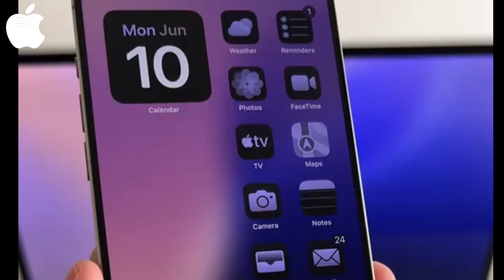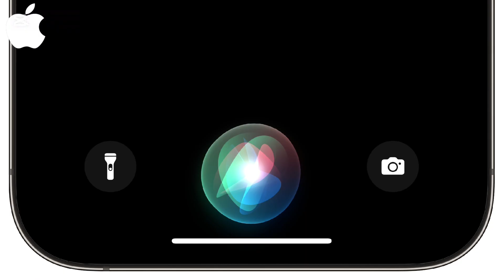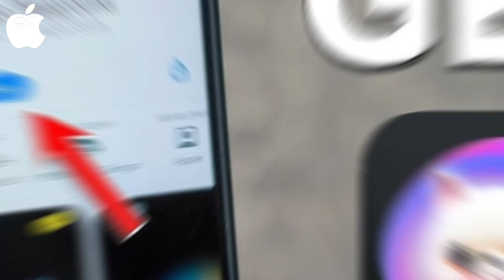iOS 18.4 Upgrade: New Siri AI, App Actions & More – Should You Update?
Mobi Tech@MobiTechviral

Description:-
Apple has confirmed that iOS 18.4 is set to launch in early April, bringing exciting updates to Siri and Apple Intelligence. While some AI features may be delayed until iOS 18.5, we still expect improvements like new app actions, personal context awareness, and onscreen understanding. Plus, there are other AI-driven enhancements on the way!

Watch now to get all the details on iOS 18.4’s expected release date, features, and possible delays—and let us know what you’re most excited about!

ios 18.4 beta features
ios 18.4
ios 18.4 release date
ios 18.4 beta 1
ios 18.4.1
jos 18.4 beta features in hindi
ios 18.4 public beta
ios 18.4 beta release date

Diasclaimer:-
Images used in this video are only for information, education & entertainment purpose.